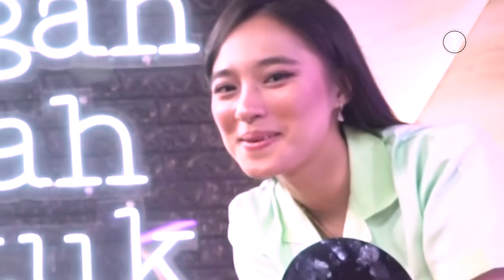Ga Takut Suaminya Selingkuh Dengan Asisten Sendiri. Deretan Artis ini Punya Asisten Cantik Jelita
Sebagai seorang artis tentu memiliki seorang asisten pribadi merupakan hal yang wajib. Sederet artis ternama ini contohnya, mereka memiliki asisten-asisten wanita cantik jelita yang digadang-gadang tidak kalah menawan dibandingkan rupa sang bosnya. Bahkan 7 asisten artis berikut ini pernah dituding sebagai orang ketiga dalam rumah tangga artis. Benarkah demikian?